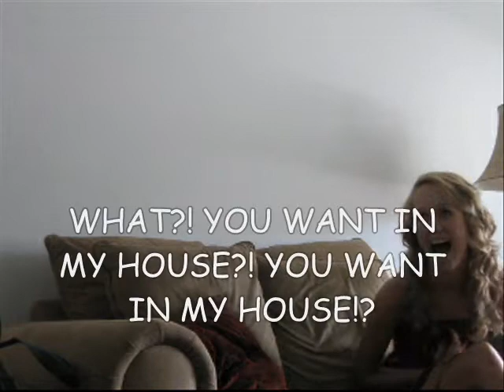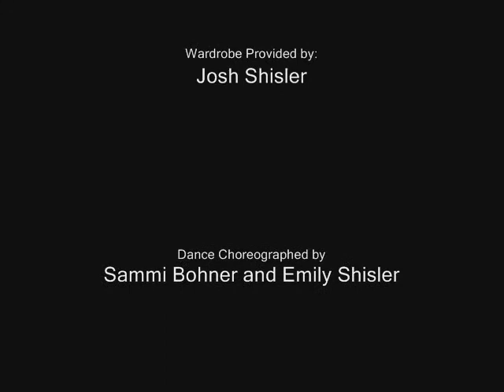Take a Bath.wmv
How 'bout a spray of cologne? A little less perspiration. You smell so bad right now, smellin up the whole house. Tears are wellin in my eyes, makes me look like imma cry. Please, just check that out, and don't tell me you're sorry cuz you're not. Baby cuz I need to tell you that you smell a lot.

Chorus:
Cuz you put off quite a smell
Really had me gagging
Now it's time to go
Shower curtain's closing
That was quite a smell
Very Nauseating
Now I've had my laugh
Go on and take a bath.

Grab your clothes and wash them. You better hurry up! Before the smell sets in. Talkin bout girl I love you you're the one. I just put up with you hun, please I'm so done. And don't tell me you're sorry cuz you're not, baby cuz I need to tell you that you smell a lot.

And the award for the smelliest goes to you. For makin me breath those fumes oh please help me be free from you so stinky. How bout a spray of cologne? A little less perspiration.